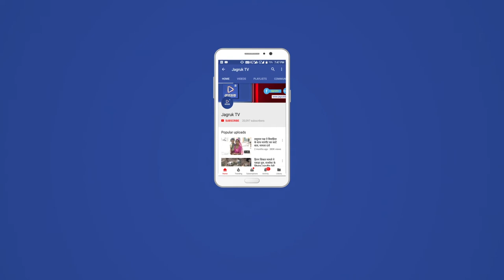JAGRUK TV:रक्षाबंधन की हार्दिक सुभकामनायें